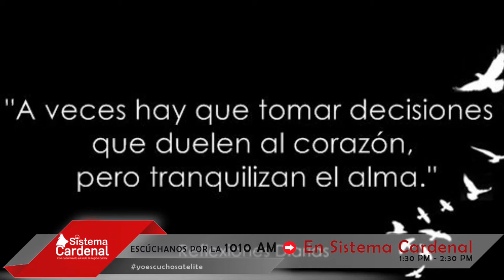La Frase del Día: 14/08/2020